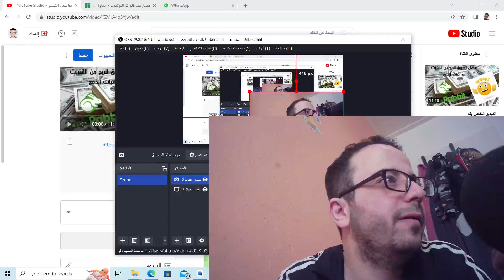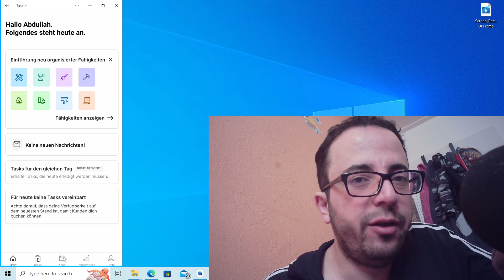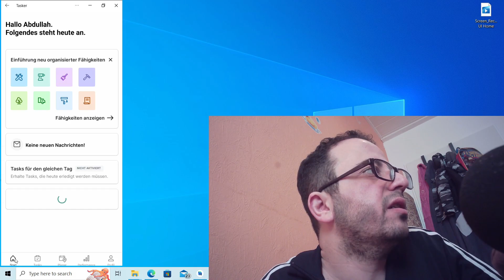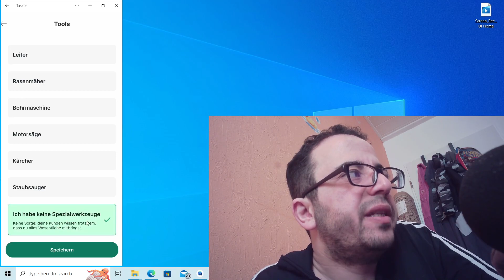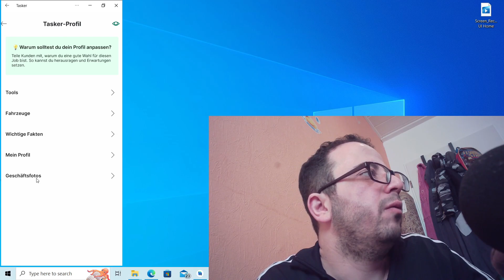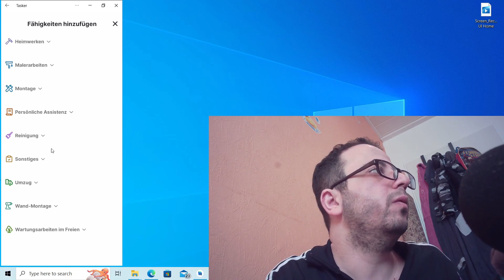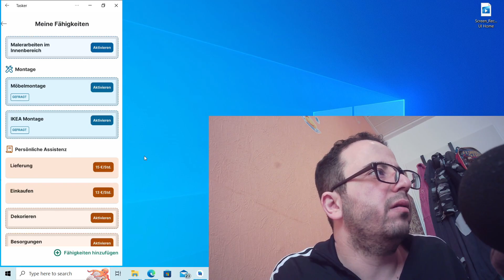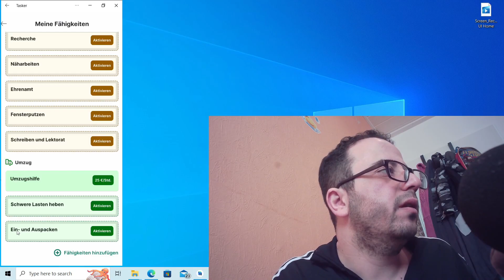الربح من الانترنت للمبتدئين شرح تطبيق taskrabbit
السلام عليكم اذا كنت تريد العمل كمستقل في المانيا فإن هذا التطبيق يوفر افضل امكانية من خلال توفيره فرص عمل الربح من الانترنت للمبتدئين
التطبيق يوفر مجالات مختلفة للعمل وبأسعار ممتازة كل  ما عليك فعله هو الانضمام الى التطبيق عن طريق الرابط وهنا ولا تنسى ان تضع الكود
Hallo! Ich habe Taskrabbit verwendet, um zusätzlich Geld zu verdienen.

Probiere Taskrabbit aus, indem du meinen Empfehlungscode verwendest (kopiere den Link unten):
TODXHQX